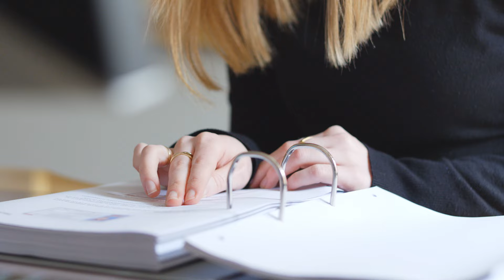Irdi flutti heim at gera mun